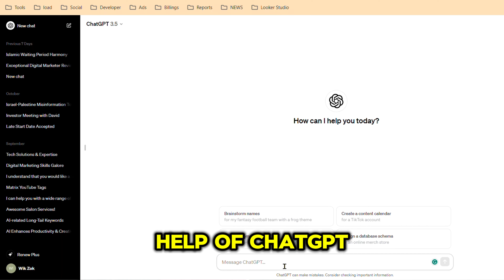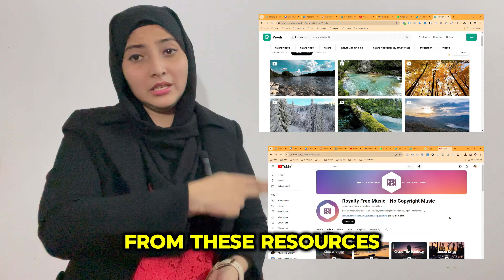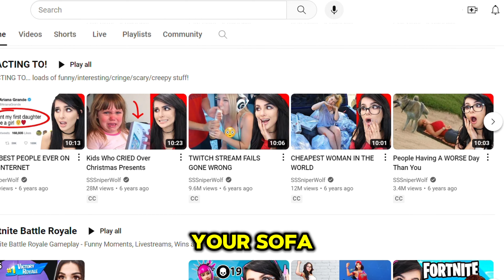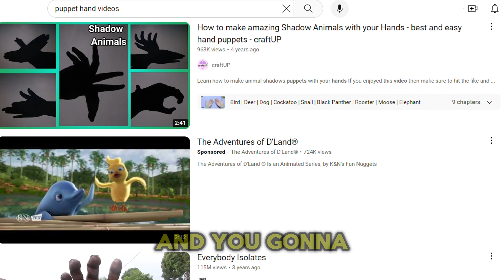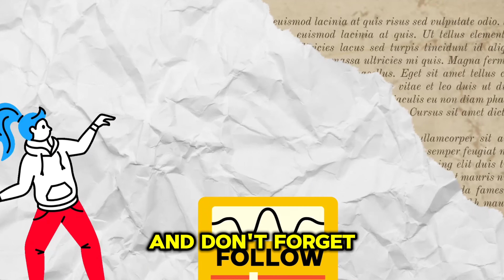10-YouTube Channel Ideas That Convert Views Into Money!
10-YouTube Channel Ideas That Convert Views Into Money!  Today I'm gonna discuss with my Wikzok family about:

✅Youtube channel ideas to make money

In this video, "10-YouTube Channel Ideas That Convert Views Into Money!" I'm excited to share with my Wikzok family some awesome channel ideas that can help you start earning from your content. We'll explore YouTube channel ideas for beginners, ways to make money, ideas that don’t require showing your face, unique channels, ideas for girls, students, and even copy-paste options. Whether you're just starting out or looking for something unique, this video has something for everyone! Let’s dive in and turn your views into cash!

Questions:
⚠️How do i start a youtube channel and make money online

Chapters:
0:00 10 YouTube Channel ideas
0:20 Secret idea No.1
0:33 Secret idea No.2
1:02 Secret idea No.3
1:27 Secret idea No.4
1:57 Secret idea No.5
2:32 Secret idea No.6
2:46 Secret idea No.7
3:16 Secret idea No.8
3:57 Secret idea No.9
4:24 Secret idea No.10

🗣️About us:
🤖"Future Tech Insights and Cutting-Edge Know-How"
Wikzok is a digital creator sharing futuristic tech updates, world news, and skills to empower individuals and businesses. Join the journey of discovery and empowerment in the rapidly changing world of technology.

_______________________SOCIAL MEDIA_______________________